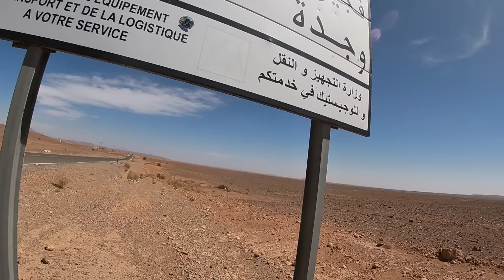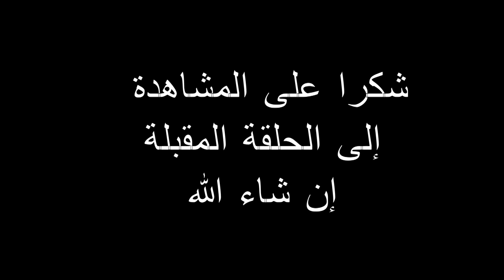Vlog 58 :وقفوني الجندارم 😱 في هاد المنطقة الحدودية 🇩🇿🇲🇦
لشراء المنتجات التي أستعمل خلال الرحلة يمكنك استعمال الروابط التالية :
✒️ الحقيبة الصفراء - Sac Longhiker
✒️ حقيبة حجم 25 لتر - Sac 25L
✒️ ميكروفون بلوثوت  -  Microphone bluetooth BOYA
✒️ أواني التخييم - Ensemble d'ustensiles de cuisine de camping portables
✒️ الطاقة الشمسية المحمولة - Panneau de charge solaire
✒️ قفازات مقاوم للمياه - gants de Moto
✒️ حقيبة المعدات - Sac à outils
لدعم القناة من أجل استكمال المغامرات  :
مرحبًا بكم في عالمي المثير على قناتي "FEEL BIKHIR". أنا هشام، وأنا هنا لأشارككم في أكثر تجارب السفر والتخييم والاستكشاف والمغامرة إثارةً وتشويقًا.

أنا لست مجرد مستكشف عادي، بل أنا روائي للعالم، ومن خلال قناتي، سأأخذكم في رحلة لا تُنسى عبر أرجاء هذا الكوكب الرائع. سنتجول سويًا في الغابات الكثيفة حيث يمكن سماع أصوات الطيور، ونتسلق الجبال الشاهقة لننظر من القمة إلى أفق لا نهاية له، ونعيش معًا في الصحاري الواسعة حيث يلتقي الرمال بالسماء.

ليس فقط طبيعتنا الرائعة هي ما ستجده على قناتي، بل ستشهد أيضًا تفاعلي مميز مع ثقافات متنوعة وشعوب مذهلة في كل مكان أذهب إليه. سأعرض لكم لقطات فريدة من لقاءاتي مع السكان المحليين ومشاركتي في عاداتهم وتقاليدهم الثقافية.

على مدى رحلاتي، سأشارككم أفضل النصائح والمعلومات حول كيفية البقاء على قيد الحياة في البراري وكيفية تخطي التحديات الطبيعية والبيئية. أنا هنا لألهمكم وأشجعكم على اكتشاف أفق جديد والمشاركة في مغامراتكم الخاصة.